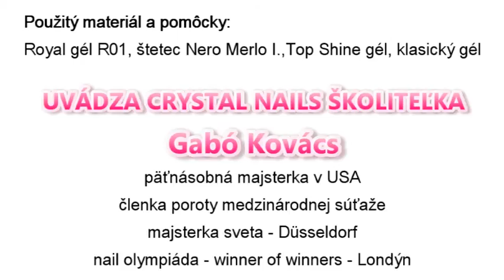Royal gél Crystal Nails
Royal gél vs klasický gél